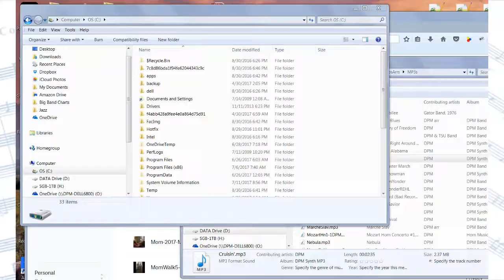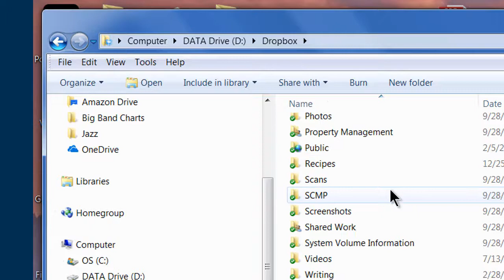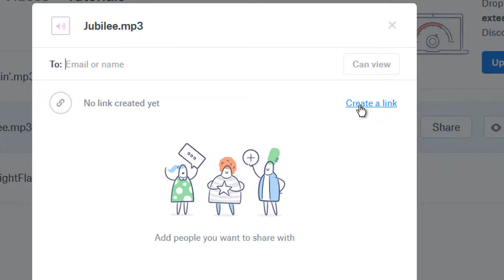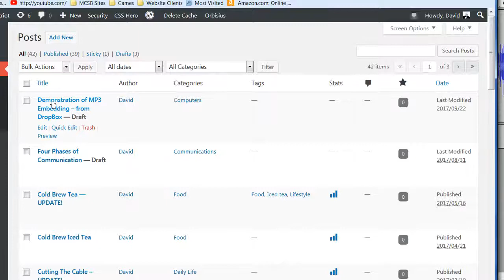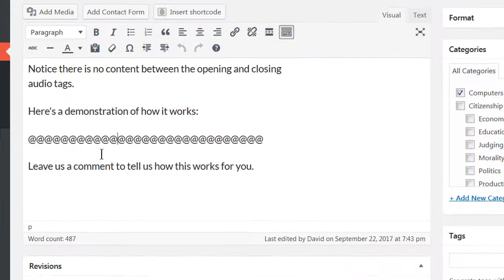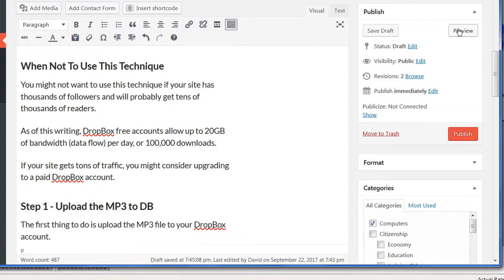How To Embed a DropBox-Hosted MP3 into a WordPress Website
This seven-minute video tells you all you need to know if you want to host your MP3 files on your DropBox account, but embed them into your WordPress posts or pages.

This technique should give you an audio player right on your web page.